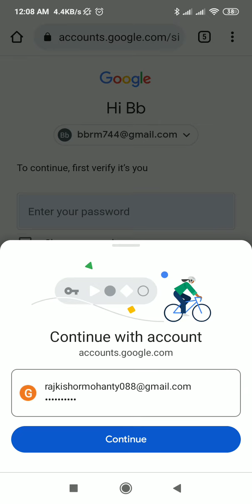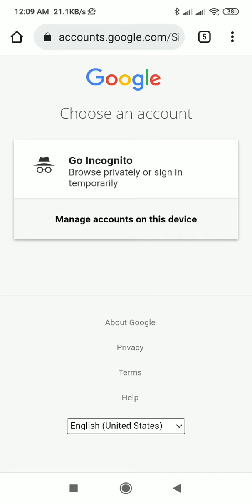Gmail account permanently delete..diactivate,,,,smpile steps....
Gmail account deactivate Android mobile